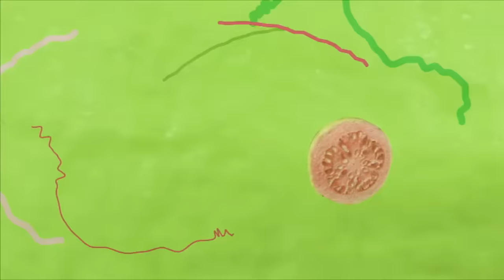Você já viu uma criança dentro de uma geladeira? - Turma da Goiaba Ep.35